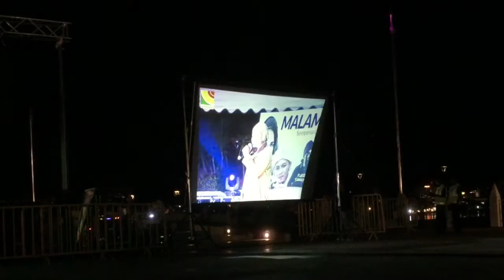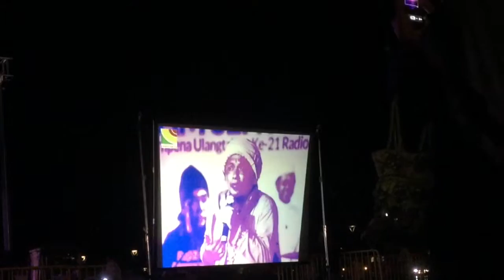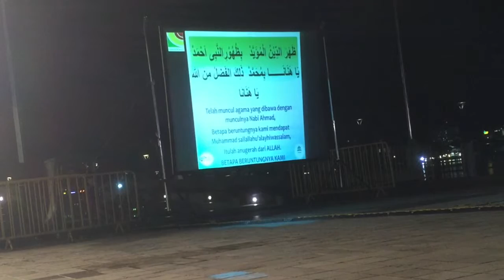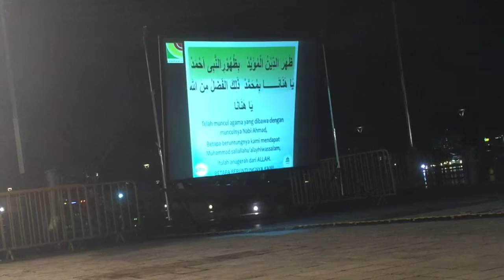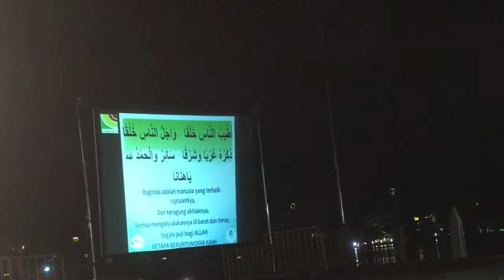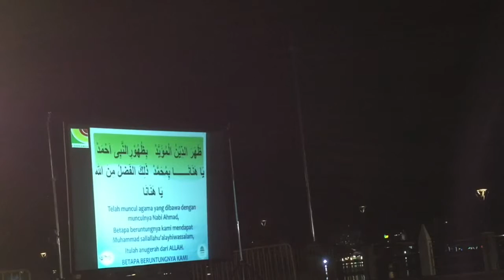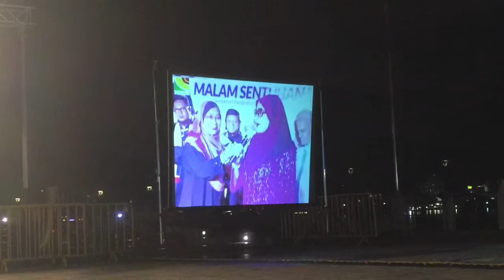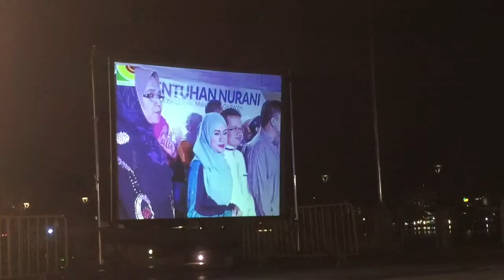Malam Sentuhan Nurani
Sempena Ulangtahun ke-21 Radio Malaysia LANGKAWIfm.